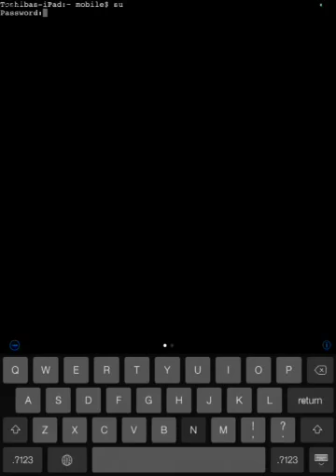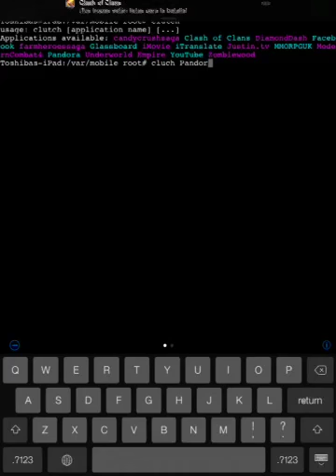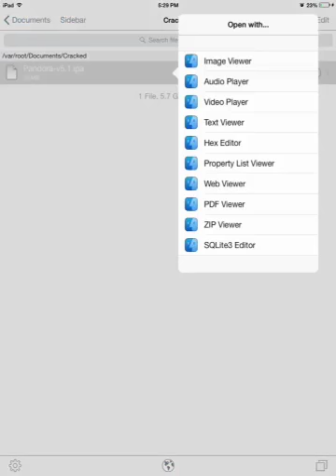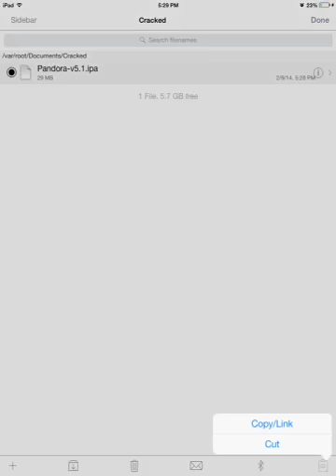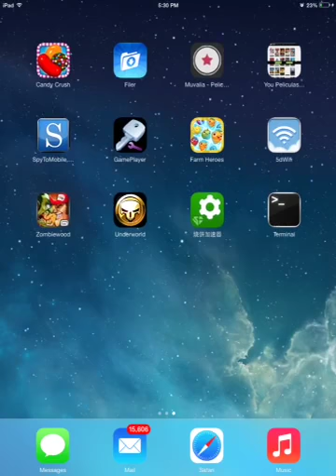Crack your apps and shared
Clutch mobile terminal ifile